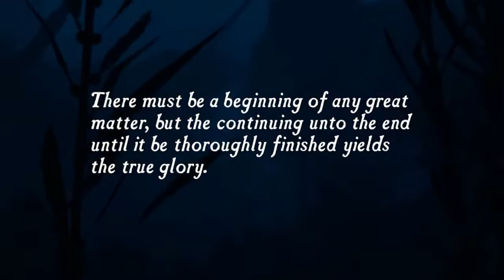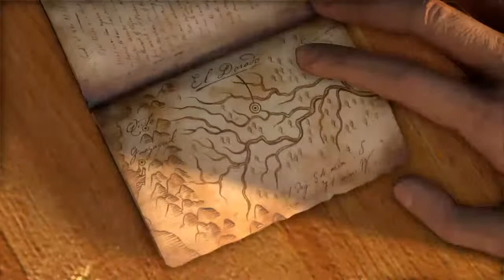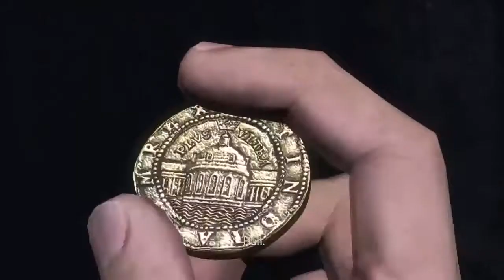uncharted drake fortune